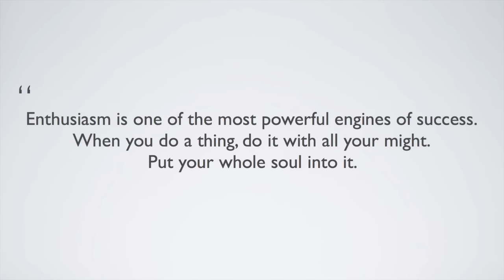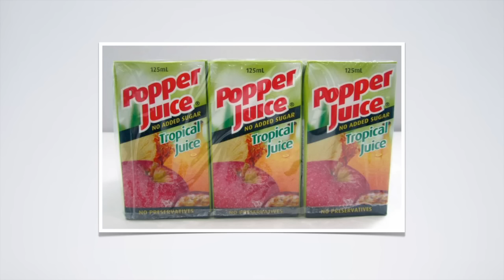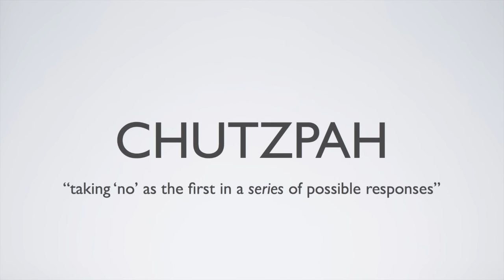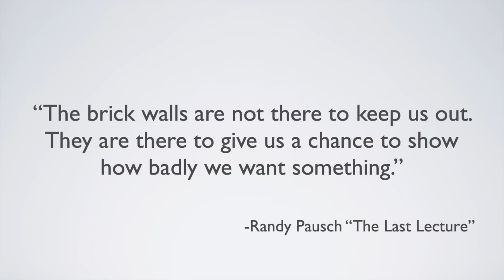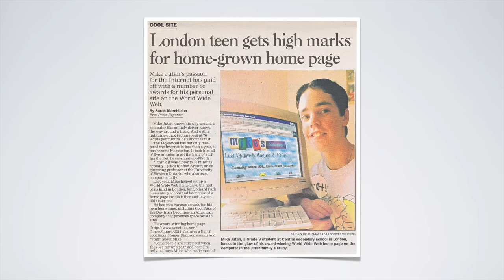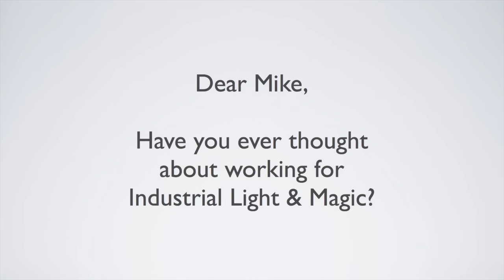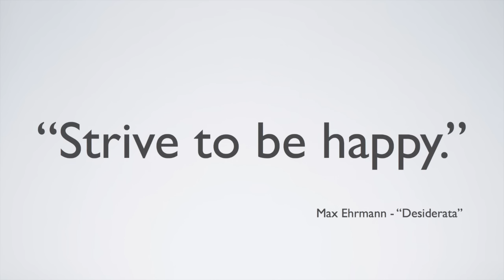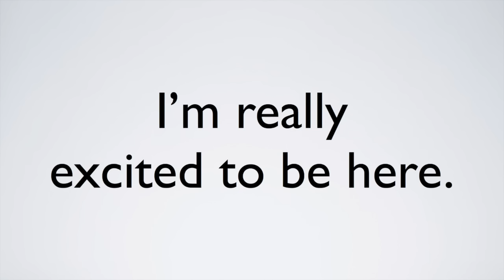TEDxIB @ York - Mike Jutan - The power of enthusiasm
At age 10, Mike Jutan envisioned his future at Industrial Light & Magic (ILM), George Lucas's groundbreaking visual effects film studio. His passion for computer graphics led him to earn his B.Math (Honours Computer Science Co-Op) degree at the University of Waterloo. He now lives his childhood dream every single day as a Research & Development Engineer at ILM in San Francisco, California. Mike is always busy planning his next adventure, to explore the globe and to make a difference to the world around him. Using his mentoring skills and extremely contagious enthusiasm, he is determined to share his joie de vivre with the world and inspire the next generation through a blend of art and science.

TEDxIB@York is an event for International Baccalaureate Diploma students from all over the world to come together to experience TED talks and share ideas with peers and professionals. This event is held annually at The York School, a coeducational, non-denominational, IB, independent day school in Toronto, Canada. This event gives students a chance to see amazing speakers, musicians, artwork, poetry, videos and to connect with people from all walks of life in the spirit of "ideas worth spreading".